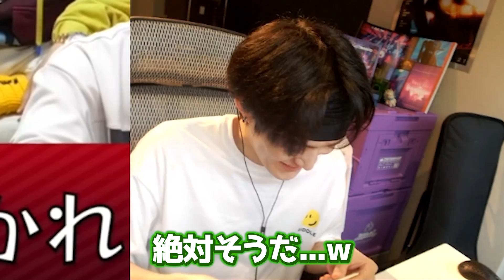視聴者のタレコミで改札前、女性とキスした事がバレるゆきお【RIDDLE ORDER/ゆきお】